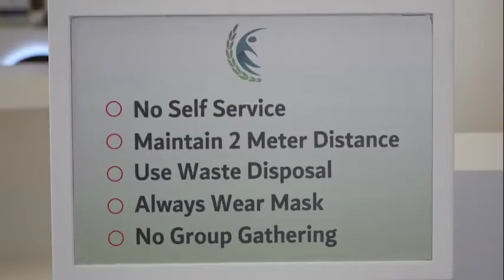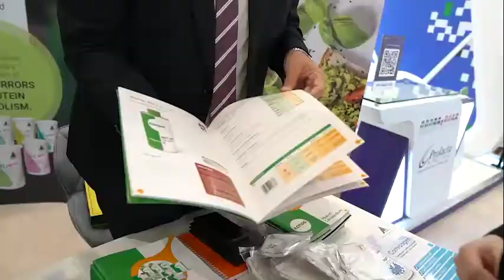Dubai International Nutrition Congress | DINC 2020 Virtual Hybrid Event